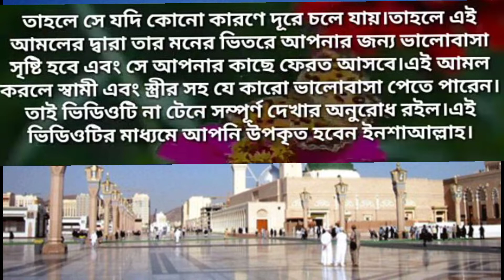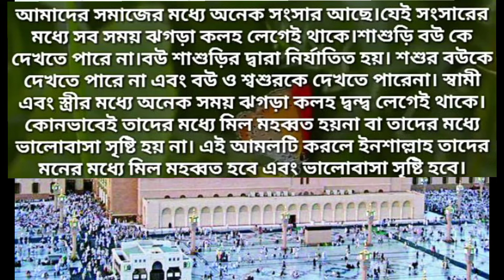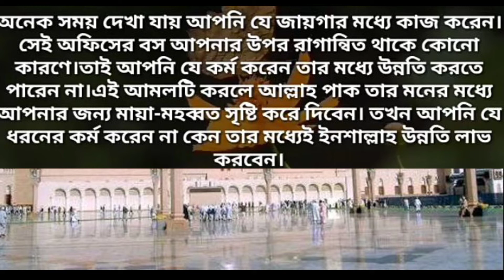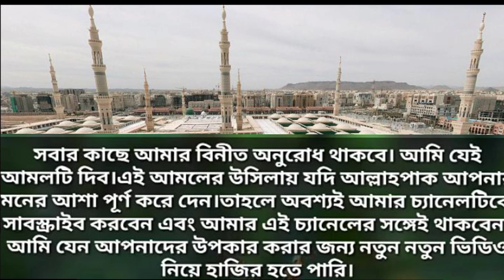ভালবাসার আমল এই আমলটি_ _একবার করুন আপনার স্ত্রী_আপনাকে ভালোবাসবে_#islamic_Amol_#Zamilunbn_#asmot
ভালবাসার আমল এই আমলটি__একবার করুন আপনার স্ত্রী_আপনাকেভালোবাসবে_#islamic_Amol_#Zamilunbn_#Zamilunbn_#asmot

ভালবাসার_আমল_ ভালোবাসার_দোয়া_ প্রেম ভালবাসার_একটি আমল_#ইসলামিক_আমল_#ইসলামিক_#ভিডিও_#amol_#islamic_amol _#zamilunbn_#Asmot Ali